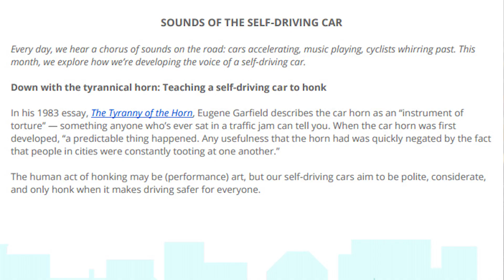Minecraft hits milestone, Pebble's Core likes Alexa, Google's podcars hit the horn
If you’re addicted to fighting off zombies while designing soaring architectural wonders, there’s a pretty good chance you’re a fan of Minecraft. Turns out you’re not the only one playing: Minecraft maker Mojang says the blocky game of blocks - and the occasional blocky sheep - has passed the 100 million mark in terms of copies purchased. For just this year, Mojang says the game is downloaded 53,000 times – each day.

First released in 2011, Minecraft has been a surprise hit, and Mojang was scooped up by Microsoft in 2014 for $2.5 billion. Mojang says Minecraft is played on every continent on the planet – including Antarctica – and that nearly half of the players are crafting away on mobile devices. It’s also one of the few video games parents feel good about letting their kids play – for hours on end. There are a lot of future architects out there.

Smartwatch pioneer Pebble has been busy rolling out new stuff lately, including the unusual Pebble Core, a little box of tech that allows users to leave the phone at home but still listen to Spotify, record that moment of inspiration, track fitness data – and chat up Amazon’s helpful A.I. assistant Alexa, apparently. Not bad for just $69. The Core connects using 3G and there’s also a version for hackers who’d like to develop more core… stuff.

We’re keeping a close eye on Google’s autonomous car efforts and it looks like they just gave their self-driving pod-mobiles a very human-like quality: knowing when to honk the horn. Up until now, Google says their cars only honked discreetly at the interior occupants as a warning about an exterior danger. They say they want their robot cars to be polite, considerate and only honk when it makes sense for safety.

And just what kind of horn does a law-abiding, courteous, self-directed people-mover have? Google didn’t say, but seeing how the roads seem to be filled with highly distracted human auto-pilots, we have some rather loud suggestions.